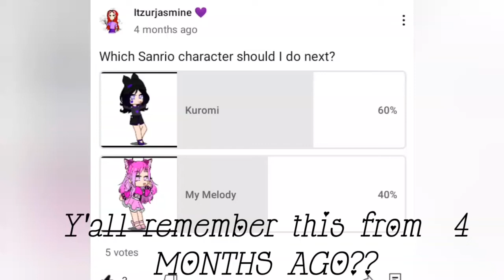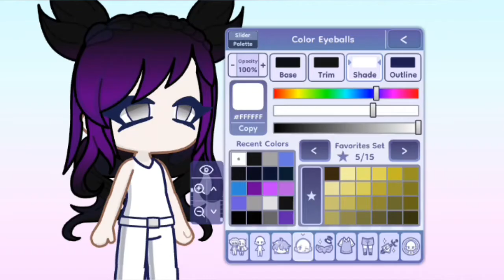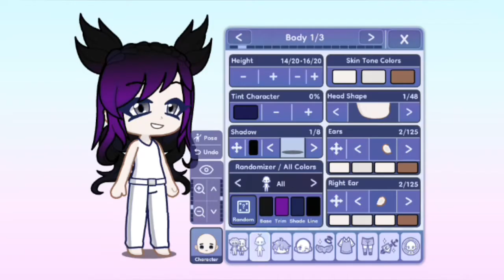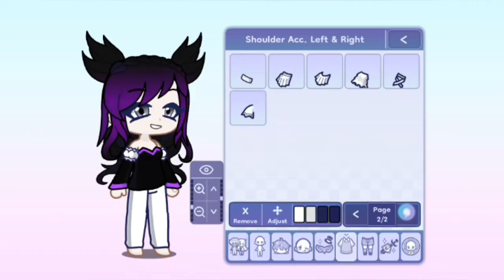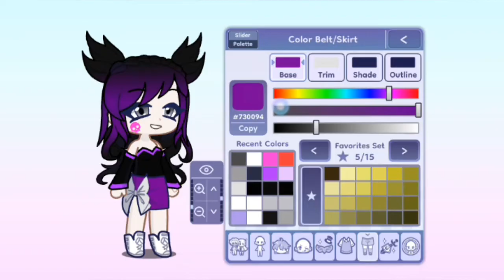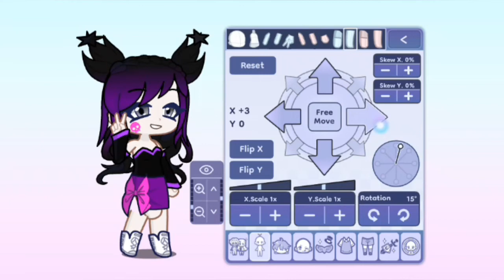Making Kuromi in gacha life 2!|Choosing the winner in my old post|Itzurjasmine💜|see y'all next Fri!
So guys I came back to one of my old posts and chose who will I make, the post picture is in video so u better watch it!

The post was about which sanrio character will I make next since I made Cinnamaroll a few months ago, it was between My Melody and Kuromi, KUROMI IS THE WINNER! So I made her.

Stay beautiful and lovely my Jassies!!💜